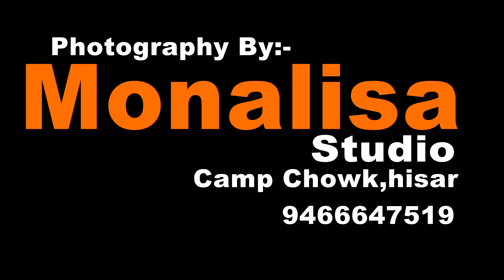Mast Haryana /रंग-रंगीला-हरियाणा/ Rang_rangila_Haryana /folk_song / kalbelia dance/ [lokgeet 1022]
हिसार उत्सव में युवाओं की मस्ती रंग-रंगीला-हरियाणा